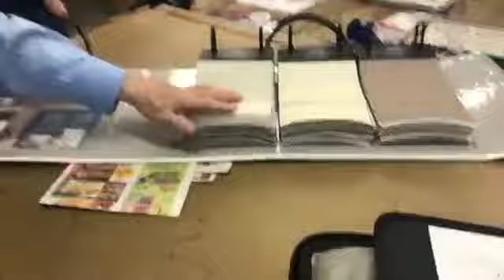First Edition Live with Budget Blinds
Budget Blinds of Giddings stopped by the Record for First Edition Live today to discuss all the options they offer for keeping your house comfy this summer.